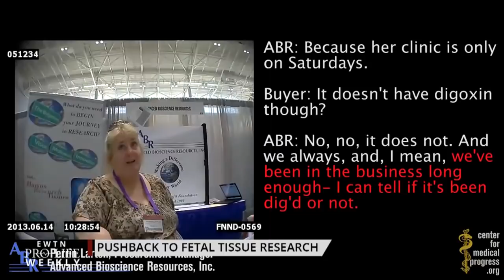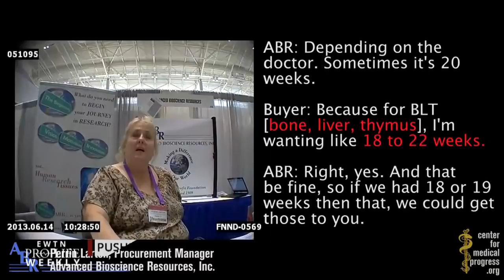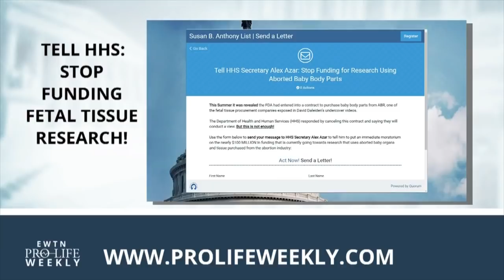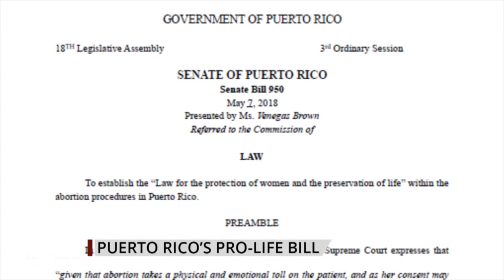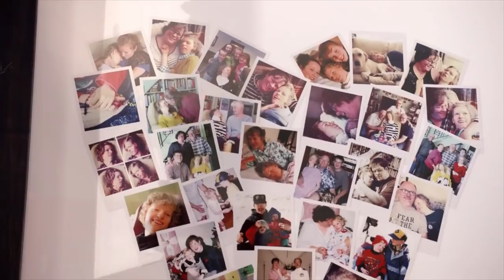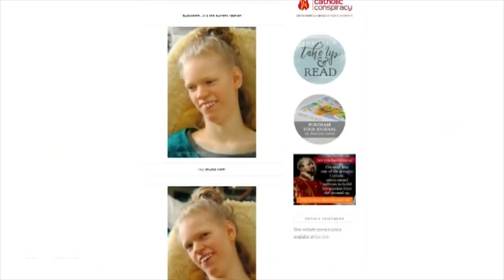EWTN Pro-Life Weekly 2018-09-27 l FULL EPISODE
Rep. Vicky Hartzler tells us about the congressional effort that helped lead to the cancellation of an FDA contract with a fetal tissue firm and Marjorie Dannenfelser, president of the Susan B. Anthony List, calls for the HHS Department to put a moratorium on any funding towards research using aborted baby organs and tissue. Ahead of a pro-life march in Puerto Rico this Friday, we’re joined by Ginna Pennance, communications director of "Fieles A La Verdad," and Alfonso Aguilar, president of the Latino Partnership for Conservative Principles. Ahead of its release on the big screen next month, the Gosnell movie faced yet another obstacle —Catherine Hadro “Speaks Out”. And we introduce you to a Catholic family who says their daughter’s short life with a mystery diagnosis left a legacy of love.